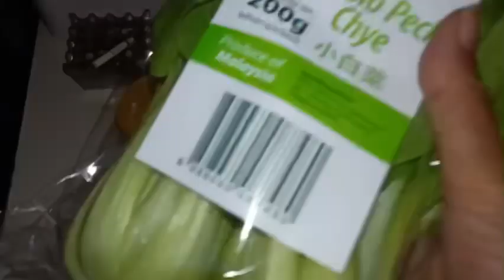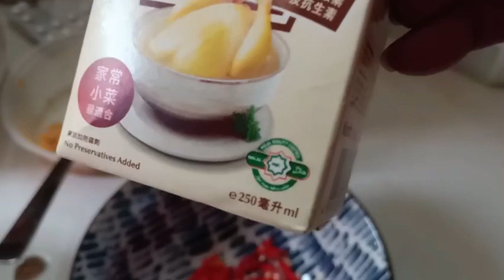Masak Apa Masak Mystyle Thai Steamed Fish/Ikan Kukus ala Thai & Vegetables with Oyster Sauce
Here, i had made all simplified recipes for thai steamed fish and vegetables with oysters sauce in the most simplest way! Especially good for working mothers and had not much time to prepare food for the table thus its 1 healthy dishes!